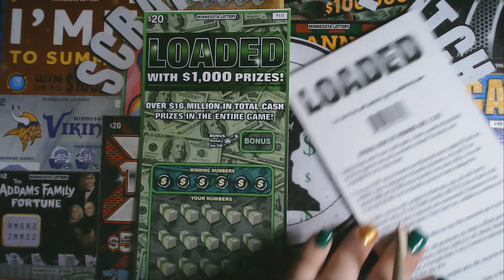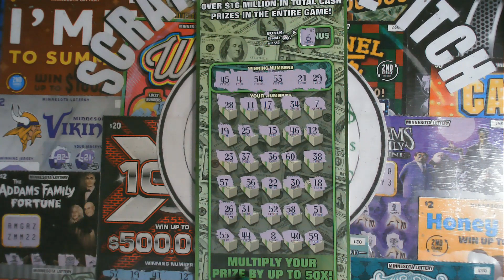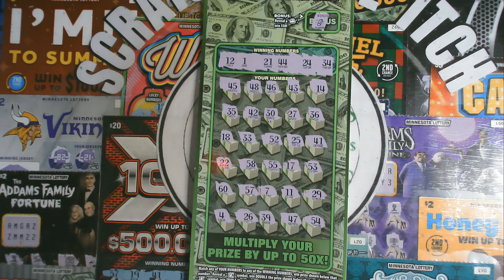😥Rough week, but i love these tickets😥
FULL BOOK BATTLE WITH MRS AMANDA AND HOWARD MATLOCK
PLEASE CHECK OUT BOTH OF THEIR CHANNELS